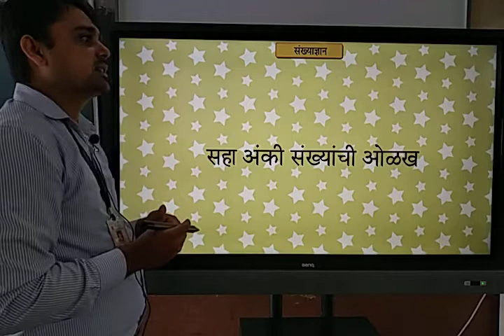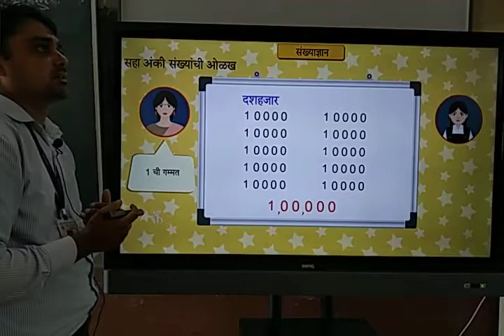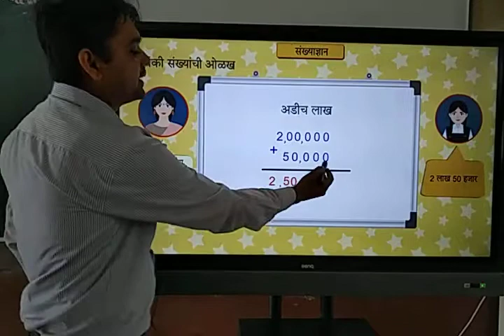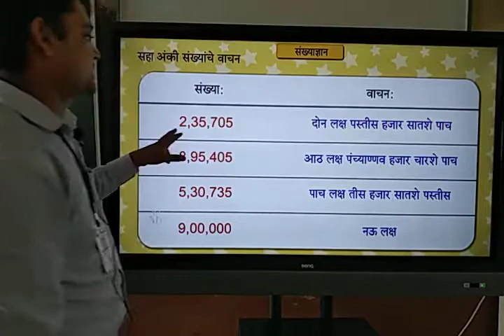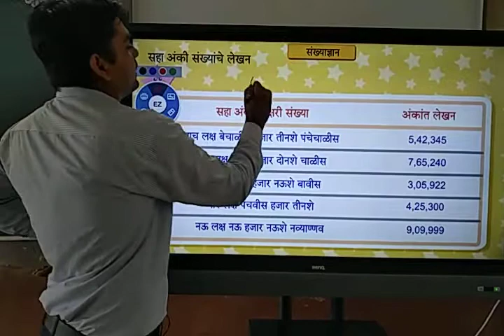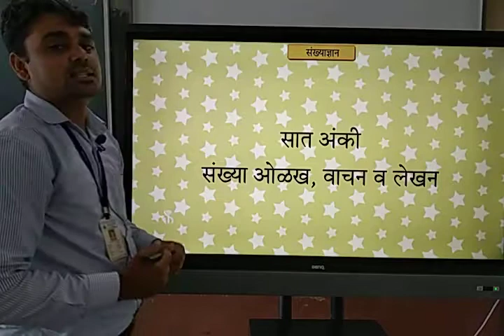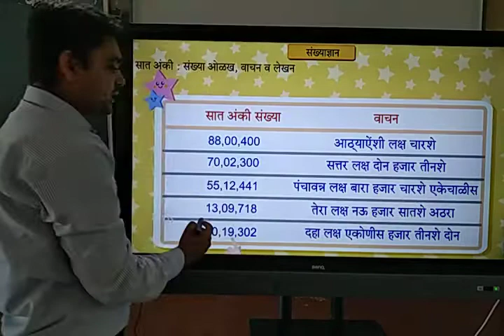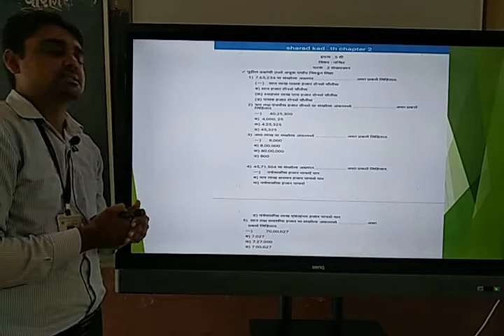Std 5 Maths Chp2 MM